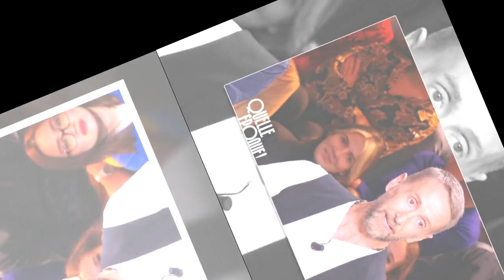Philippe Caverivière : "Léa Salamé me laisse une liberté totale dans Quelle époque !"